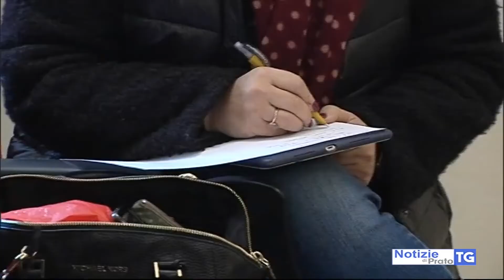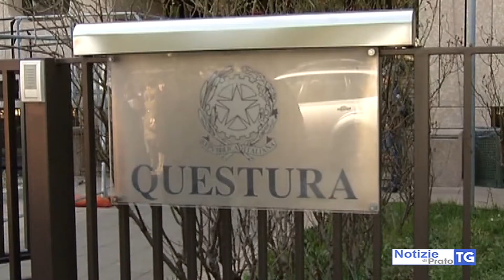2020-12-03 PRATO - CONTROLLO DEL TERRITORIO, ARRESTI E DENUNCE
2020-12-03 PRATO - CONTROLLO DEL TERRITORIO, ARRESTI E DENUNCE